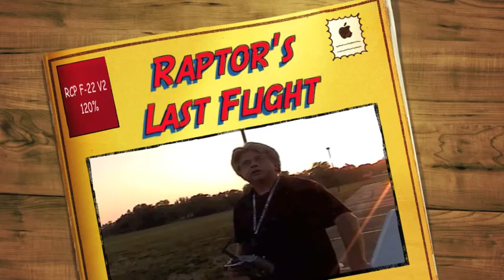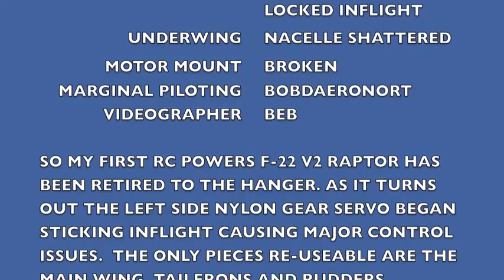Last Flight of My 1st RCP F-22 Raptor.mov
The record of the last flight of my first RCPowers F-22v2 Raptor i built at 120%.
Initially a good flight then the right clevis came loose from the control horn. Glided down and fixed that. Then off again into the blue and then the left servo began to hang up. I crashed. Messed with the servo and relaunched and well crashed again. Everything busted up but the main wing. Not to fear. I have another big Raptor in the hanger awaiting servos and such to fly. This Raptor will have only the metal gear type.
I have had may good flights with this F-22. It's easy and fun to fly.